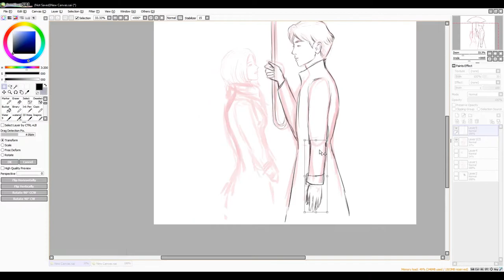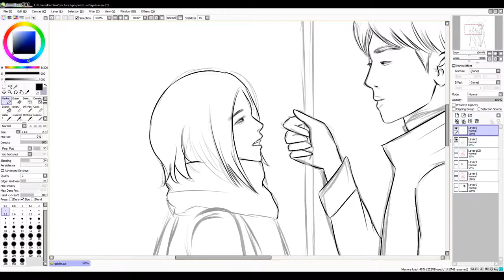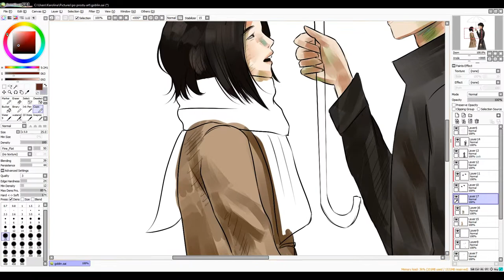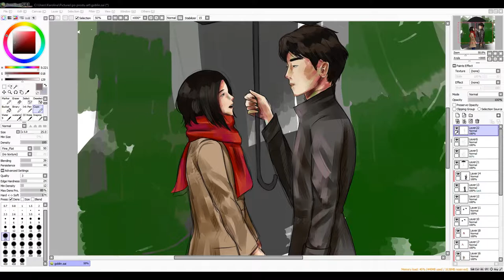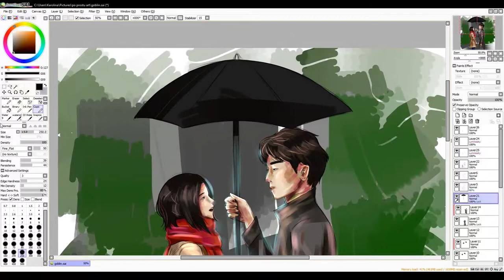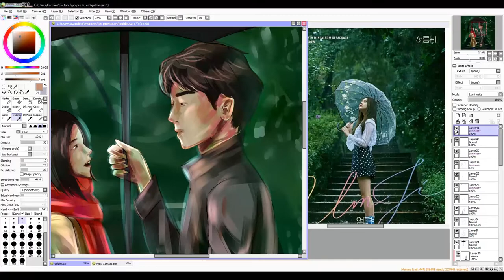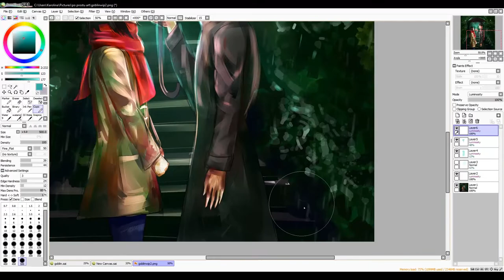도깨비 (Goblin) - Ji Eun Tak and Kim Shin [SPEEDPAINT]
Hi!
This is my second ever speedpaint and the first one I decided to upload!
Goblin was the very first kdrama I have ever watched. I fell in love with all the characters instantly ♥ I know the artwork itself isn't perfect, but still I wanted to share it with you.

Used: Wacom One M, Paint Tool SAI, Photoshop CC 2015